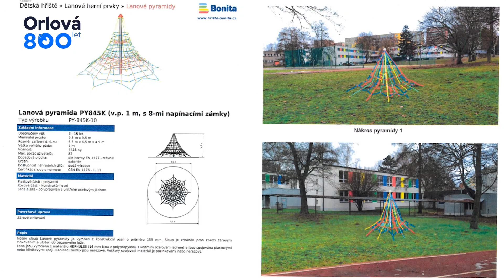3. LANOVÁ PYRAMIDA - Žáci ZŠ Mládí